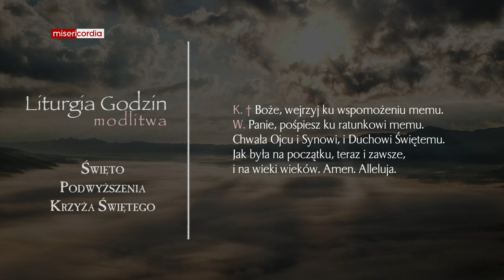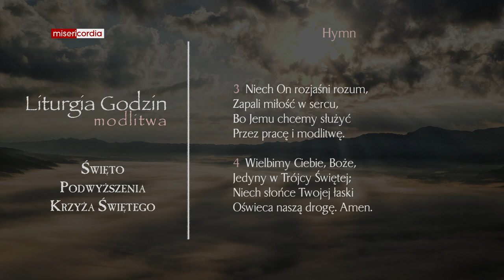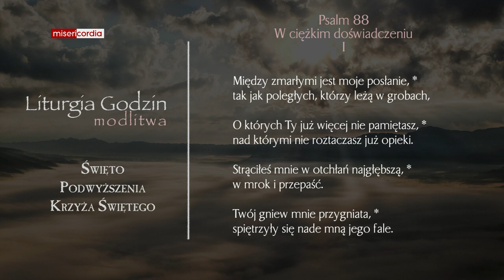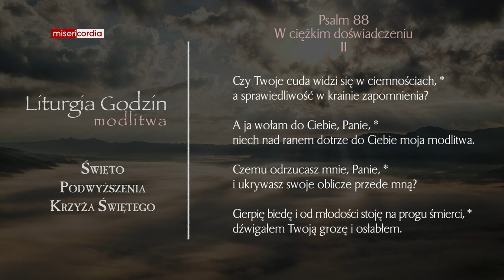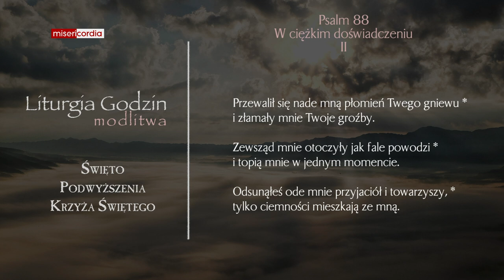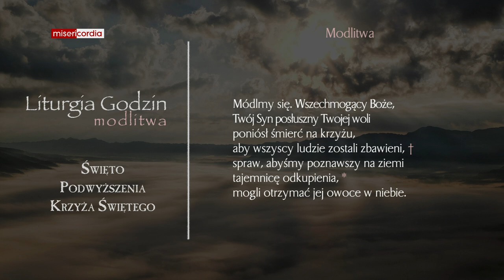Liturgia Godzin | Modlitwa Południowa | Święto Podwyższenia Krzyża Świętego